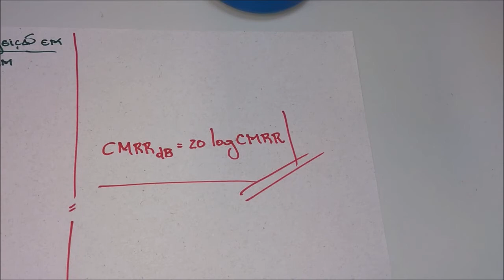Aula 30 - Mosfet: Amplificador Diferencial - CMRR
Nesta aula eu explico o que é a CMRR.